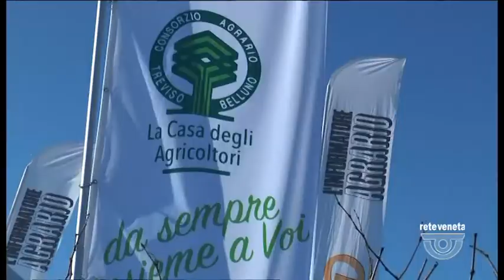ORIZZONTE | 01/03/2022 19:51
ORIZZONTE | 01/03/2022 19:51 - Produzione MEDIANORDEST - Segui Rete Veneta anche sul digitale terrestre! Visita il sito